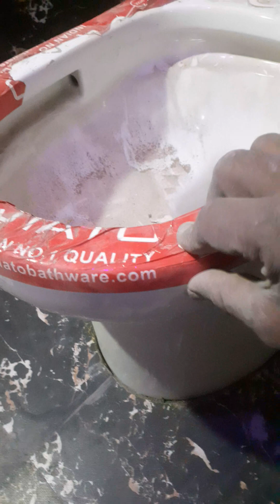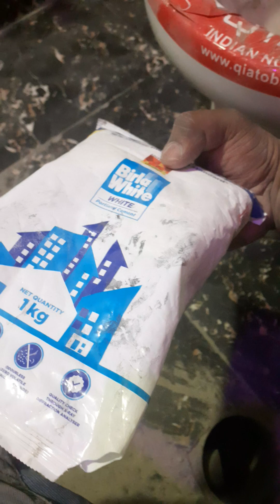Maharaja kamot fitting